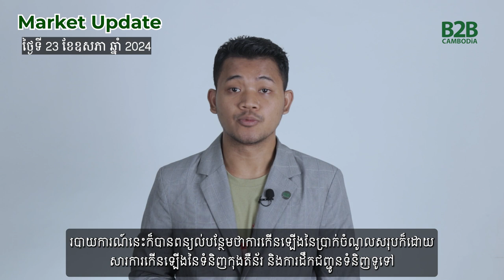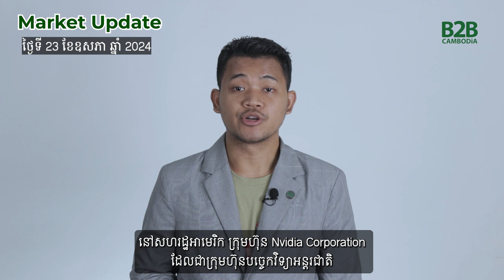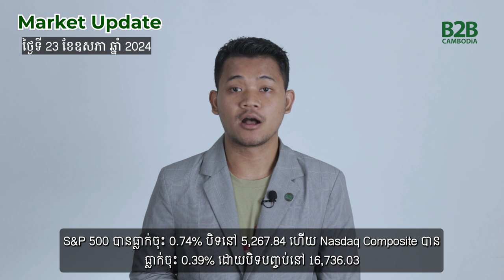Market Update | បច្ចុប្បន្នភាពទីផ្សារភាគហ៊ុន (23 May 2024)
B2B Cambodia នាំមកជូនលោកអ្នកនូវបច្ចុប្បន្នភាពទីផ្សារភាគហ៊ុនសម្រាប់ថ្ងៃទី២៣ ខែឧសភាឆ្នាំ២០២៤ ដោយពិនិត្យមើលទីផ្សារមូលបត្រកម្ពុជា (CSX) និងទីផ្សារសកលជាភាសាខ្មែរ។

B2B Cambodia brings you a Market Update for 23 May 2024, reviewing the Cambodia Securities Exchange (CSX) and global markets in Khmer.